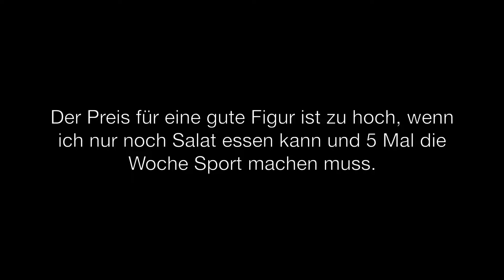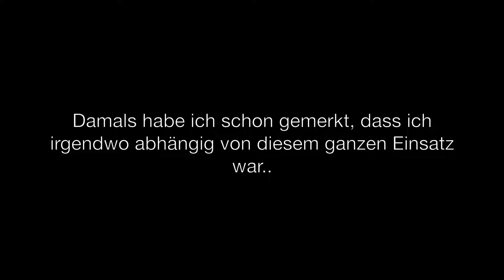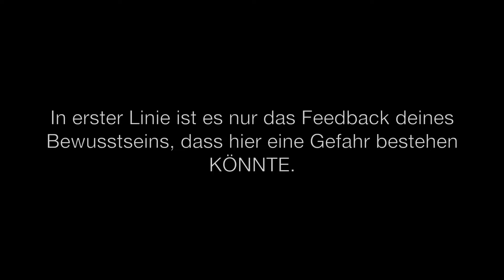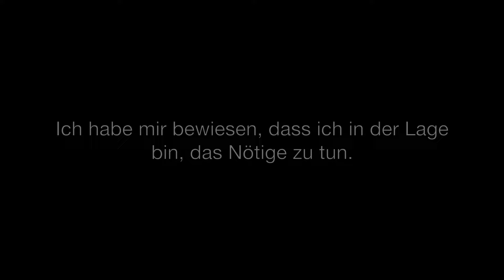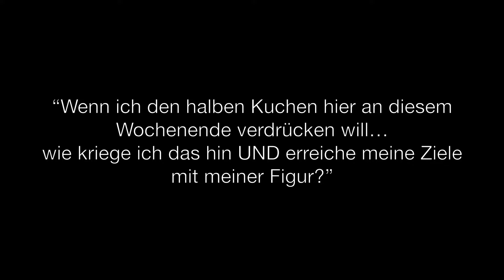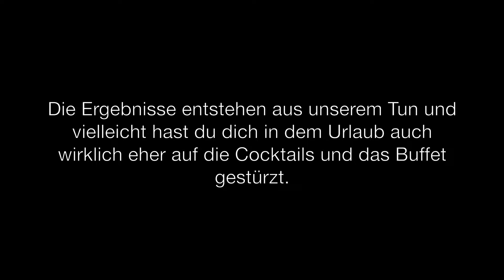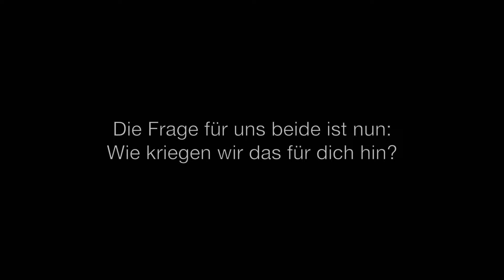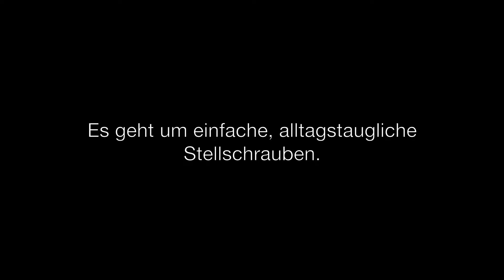Angst nach der Abnahme wieder zuzunehmen? Plagt dich das Gewicht, brauchst du diese Lösung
💥 Bewirb Dich jetzt für ein kostenloses und unverbindliches Erstgespräch, um endlich dein Wohlfühlgewicht dauerhaft und gesund zu erreichen

Schon während einer Abnahme oder Diät, aber auch nach dieser Zeit plagt uns häufig die Angst, den gewonnen Erfolg zu verlieren und wieder zuzunehmen. Wie viel Stress wir zu unseren Ergebnissen auf der Waage oder vor dem Spiegel haben, hängt nicht vom Ergebnis ab. Es hängt von anderen Faktoren ab, die ich in dieser Episode aufzeige. Viel Freude mit den Denkanstößen dazu in dieser Folge!

Sven ist Arzt und Abnehmexperte.
Svens Fokus liegt darauf dir evidenzbasiert zu zeigen, wie du es ohne großen zeitlichen Aufwand alltagstauglich und ohne Qual oder Verzicht, schaffen kannst, dein Gewicht nachhaltig und gesund zu steuern. Dabei hat er bereits hunderten Menschen geholfen, ihre Wohlfühlfigur zu erreichen.

➤ Bewirb dich jetzt für ein kostenloses Beratungsgespräch mit Sven oder einem Experten aus seinem Team